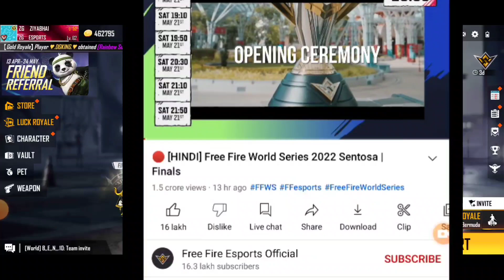HOW TO CLAIM GLOO WALL SKIN | 700K LIVE WATCHING REDEEM CODE | NEW REDEEM CODE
[ HINDI ] Free Fire World Series 2022 Sentosa | Finals | FFWS MILESTONE REWARD

InGameName - ZG  ZIYABHAI
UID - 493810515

FFWS 2022 Sentosa FINALS is here !

This year we have following 12 teams compete against each other on FFWS FINALS stage .

 Loud ( BR )
 Evos Divine ( ID )
 Team Flash ( VN )
 Mineros Esports ( LATAM )
Farang ( MCP )
Wask ( Mena )
 Evos Phoenix ( TH )
 Vastomundo ( EU )
 Echo Esports ( ID )
Attack All Around ( TH )
Vivo KEYD ( BR )
 V - Gaming ( VN )
 Let's check it out together and wait for the chamion coming out !!

  💠Music

Peace🎗